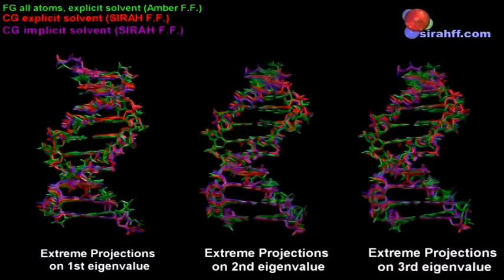FG vs CG DNA Sirah ForceField